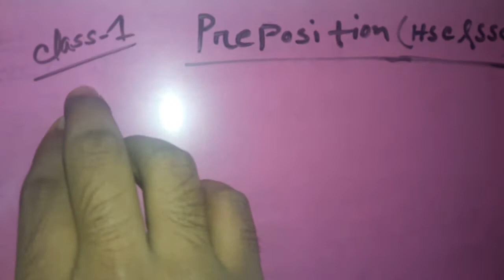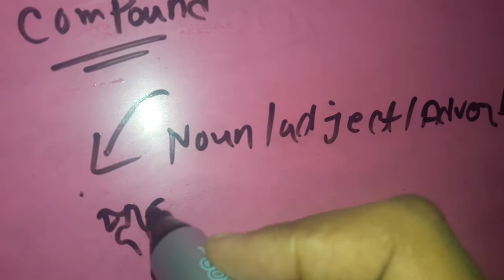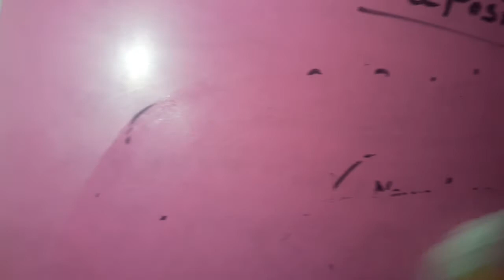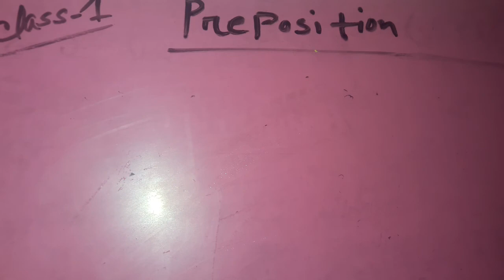Discussion of preposition।।Ssc &Hsc students|| Class -1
Discussion of preposition|| Class -1

. অন‍্যান‍্য ভিডিওর প্লে লিস্ট.